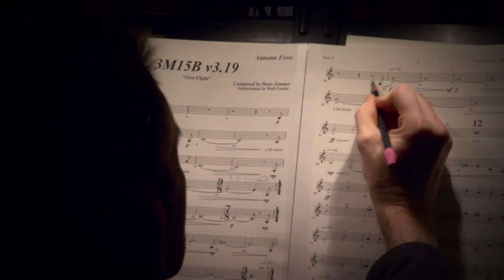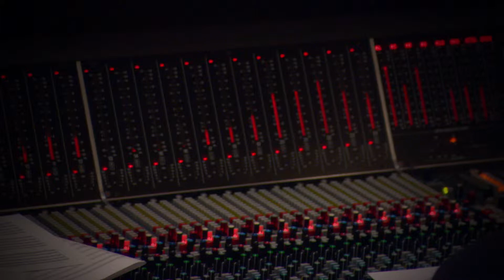Man of Steel - Crafting the Score [HD]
The planet Krypton faces imminent destruction due to its unstable core, and its ruling council is under the threat of rebel General Zod and his followers. Scientist Jor-El and his wife Lara launch their naturally conceived newborn son Kal-El on a spacecraft to Earth, infusing his cells with a genetic codex to preserve the Kryptonian race. After Zod murders Jor-El for stealing the codex, he and his followers are captured by Kryptonian soldiers and banished to the Phantom Zone. However, Krypton explodes some time afterwards.

Henry Cavill as Clark Kent / Kal-El:
Amy Adams as Lois Lane
Michael Shannon as General Zod: